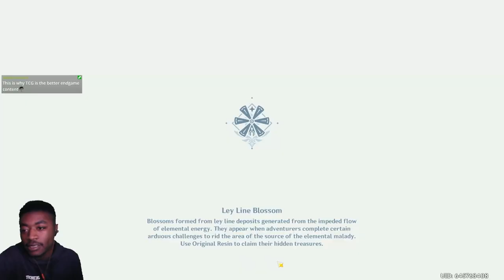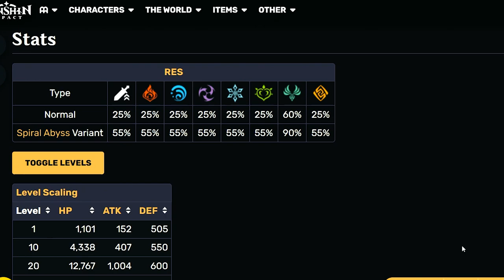What did you think about WENUT?